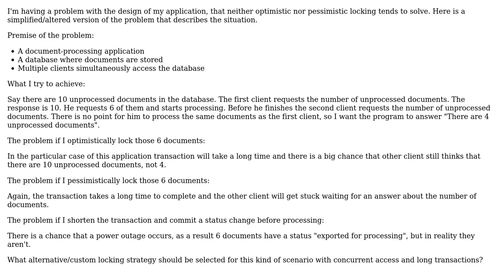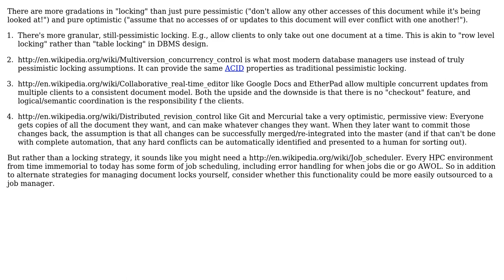Software Engineering: Alternative locking strategies (2 Solutions!!)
Software Engineering: Alternative locking strategies

With thanks & praise to God, and with thanks to the many people who have made this project possible! | Content (except music & images) licensed under CC BY-SA | Music | Images & others | With thanks to user Limbo Exile user Jonathan Eunice user Doc Brown and the Stack Exchange Network Trademarks are property of their respective owners. You are responsible for your own actions.